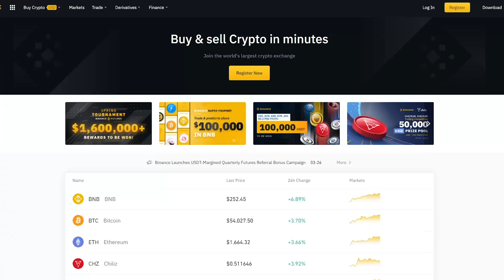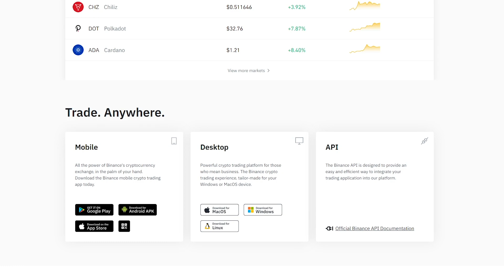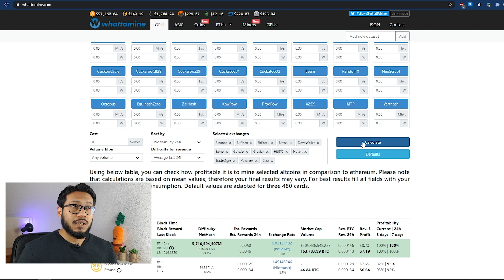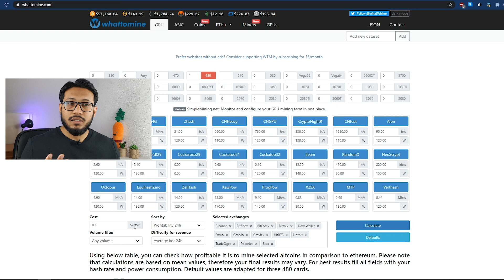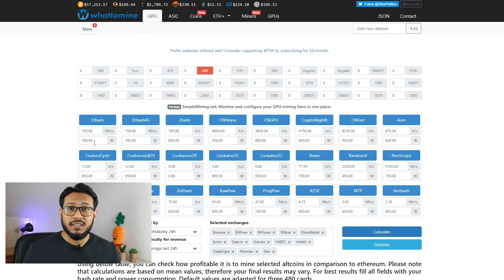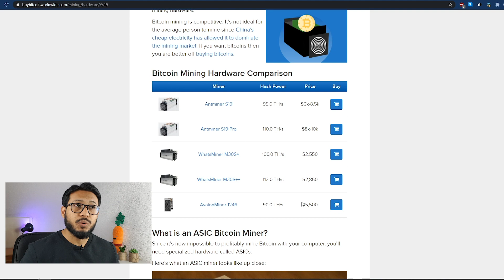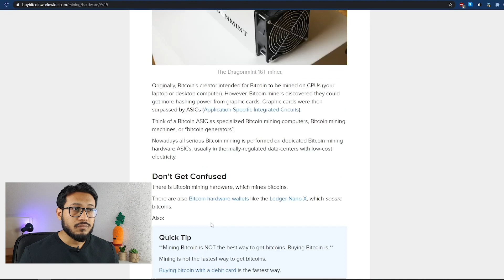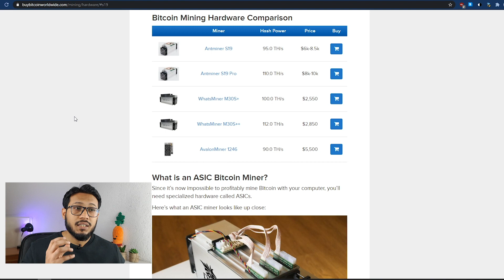Mining BITCOIN IN GERMANY? How much money can you earn with mining crypto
Can you mine Bitcoin in Germany at home or on your own computer is actually not as hard as you might think but is it actually worth it to mine Bitcoin and how much money can you earn mining Bitcoin?

Timeline:
00:00 Intro
00:40 Crypto mining in Germany
01:55 Crypto mining Reguirements
02:24 Crypto  hardware
03:30 Crypto electricity costs
04:01 Which Crypto to mine
07:03 Bitcoin Mining Requirements
09:57 Crypto taxes

*None of the content in this video is meant to be considered as investment advice, as I am not a financial expert and am only sharing my experience. The video is accurate as of the posting date but may not be accurate in the future.